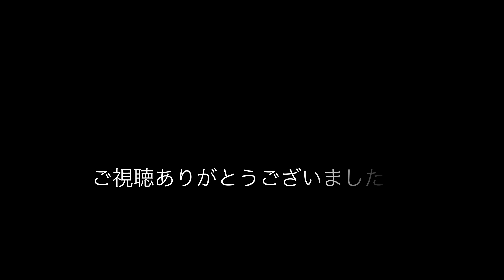【映画ロケ地案内34「転校生」】一夫の家近くの海沿いの道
今回は一夫の家から近い海岸の道。

場所は尾道漁業協同組合のとなり
松本病院の裏あたりになります。
「こもん」の帰り道と後半の家出のシーンで登場。